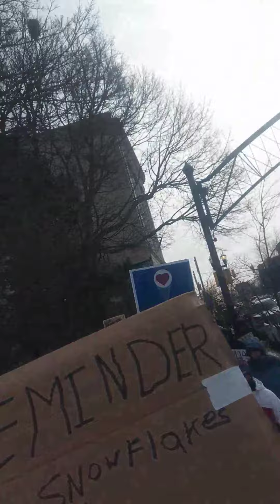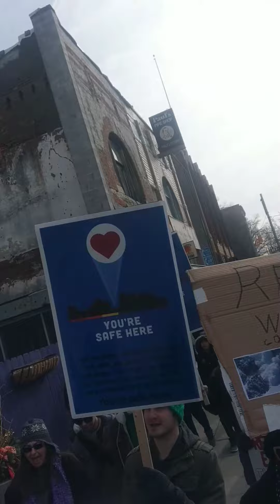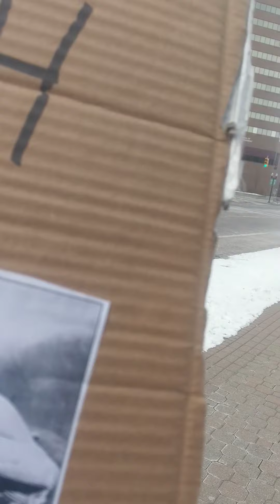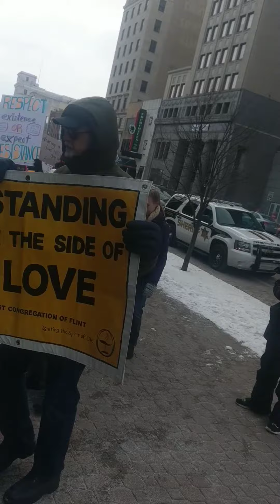Flint unity protest 02/04/17